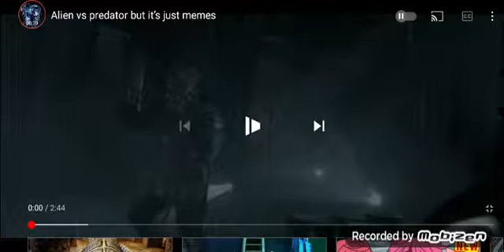How Celtic and Crid should have fought in Alien vs Predator 2004 (First fight)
I WAS DYING INSIDE MY HEAD AND MEANWHILE I WAS TRYING NOT TO LAUGTH OUT LOUD WHEN I WAS RECORDING THIS🤣😂🤣😂🤎🥔